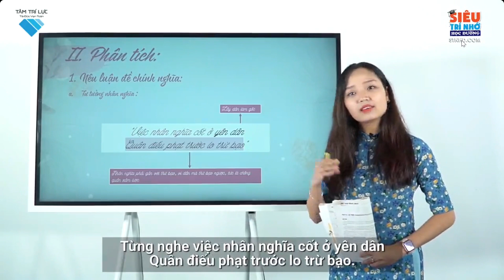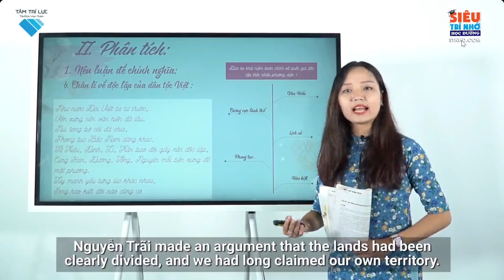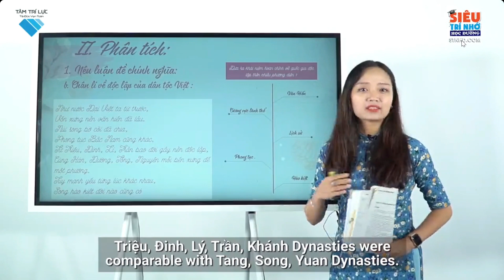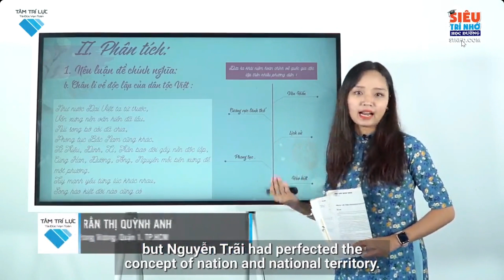L10 V B19 Bình Ngô Đại Cáo Tác phẩm P2 Phân tích tác phẩm